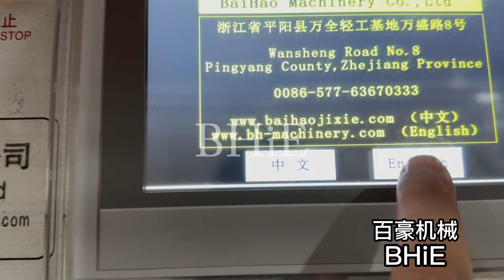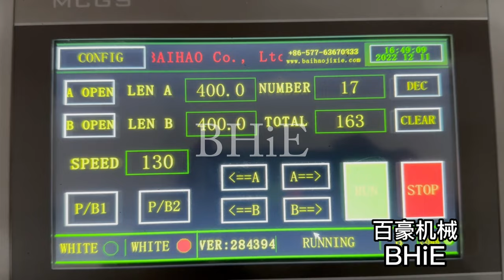Double Decker T-shirt Bag Making Machine for Large Printing Bag